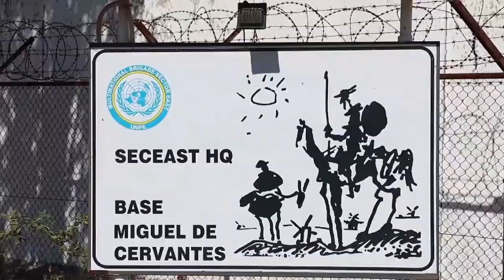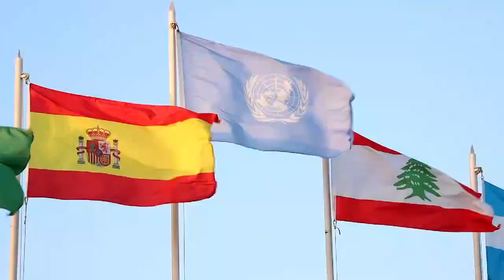Mensaje de los militares españoles en Líbano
El Estado Mayor de la Defensa ha difundido un vídeo en redes sociales en el que hombres y mujeres del contingente español desplegado en Líbano aseguran "estar bien y con la moral muy alta".